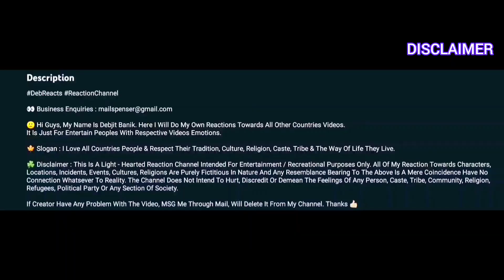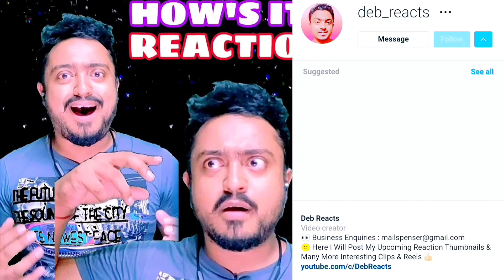Pi O The Gang_"Cuz I Love You" Karen MV | Deb Reacts Karen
🔔 DebReacts Goal Is To Credit The Original Links To The Content Featured In Its Shows.

Pi O The Gang_"Cuz I Love You"_( Official MV ) reaction
Deb Reacts Pi O The Gang_"Cuz I Love You"_( Official MV )
karensong reaction 2022
karenhiphopsong song reaction
karen song
karen song
karen song chally 2016
ThaBwePaw reaction
karenhiphopsong reaction
Deb Reacts
karen song, karen hip hop song, karen song 2021 tae tae, Reaction karen song
Karen new song 2022
karen song fame, karen songs, karen song mary, Karen song
butterfly door stop play with me
karen song take us home
karen song reaction 2022
karen hip hop 2022
karen new song
karen god song
karen song eh poh lwae